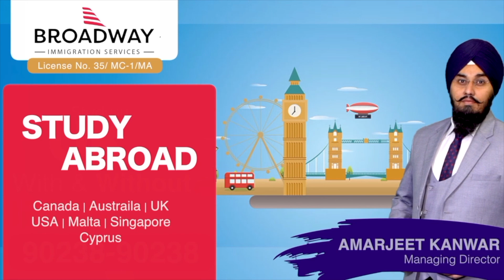4 IRCC POINTS REFUSAL | STUDY ABROAD VISA UPDATES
Broadway A2E IELTS Academy - YouTube

Kind Regards